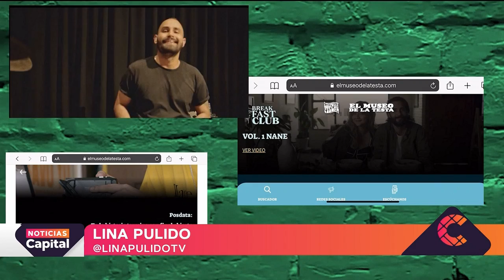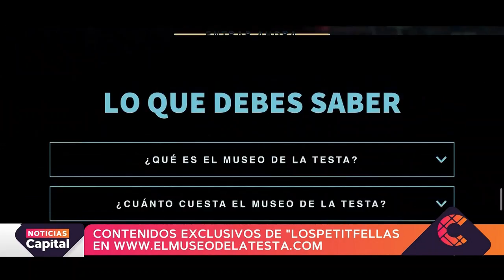Contenidos exclusivos de LosPetitFellas en el Museo de la Testa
NoticiasCapital | La agrupación LosPetitFellas invitan a conocer el Museo de la Testa, una plataforma para conectarse con los contenidos creativos de la música.